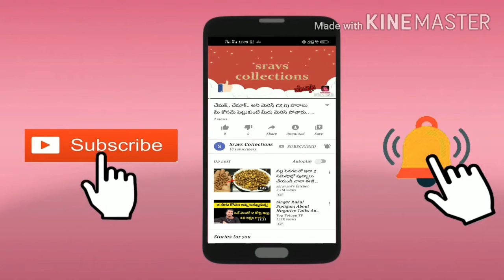sarees offers.. offers..sravs collections lo..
Sravs collections

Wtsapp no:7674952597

Note:Only payment only (No cod)

Sares daily updates pls join us wtsapp group

//Jewellery daily updates join us wtsapp group//

//Resllers most welcome//

Telugu inti ruchulu telangana pilla support her